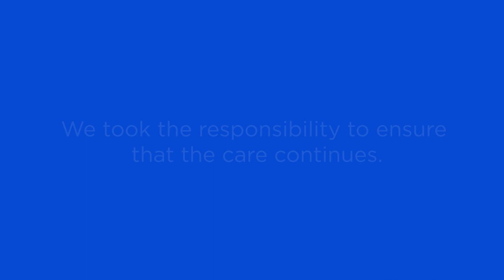Cadila Pharmaceuticals Stands Committed!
Amidst the COVID - 19 scare, Cadila Pharmaceuticals Limited stands committed to making life a bit easier for everyone around. Members of the Cadila family came forward to lend a helping hand and spread smiles through sanitization, essential distribution drives, and regular check-ups for frontline workers and residents in nearby villages. Immense respect for everyone who made this possible.

We at Cadila, believe that care should never stop.

About: Cadila Pharmaceuticals Ltd established by Shri. I A Modi and led by Dr. Rajiv Modi, is a multinational research-based pharmaceutical group in India with more than 6 decades of experience.